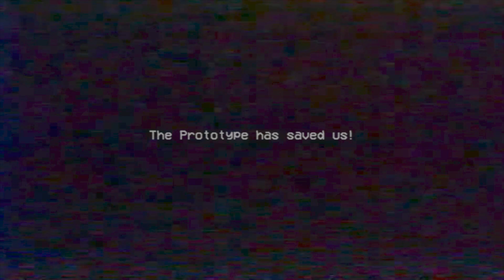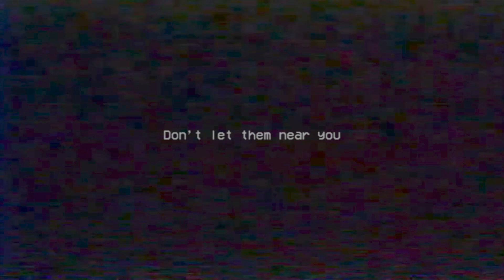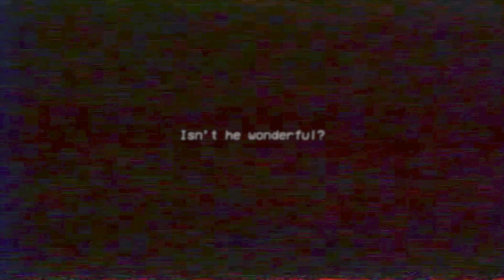ALL NEW JUMPSCARES & GRINDER in POPPY PLAYTIME CHAPTER 1,2,3 | Blue Rainbow Friends, Bunzo Bunny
ALL NEW JUMPSCARES & GRINDER in POPPY PLAYTIME CHAPTER 1&2 | Huggy Wuggy, Kissy Missy, Chica FNAF,Blue Rainbow Friends, Bunzo Bunny